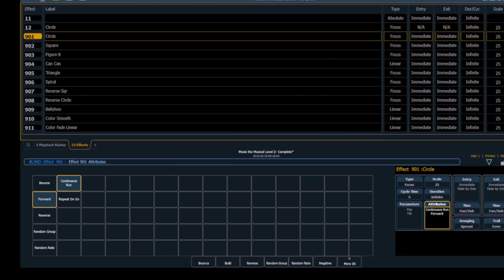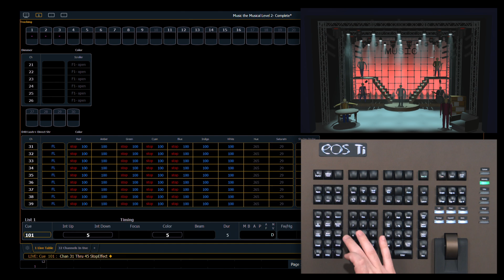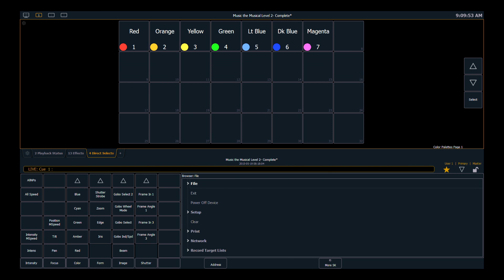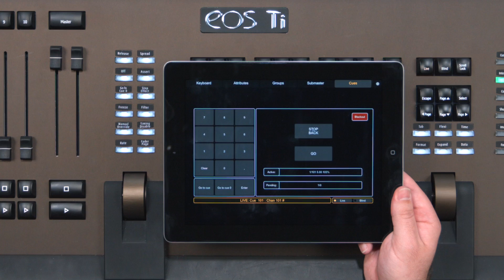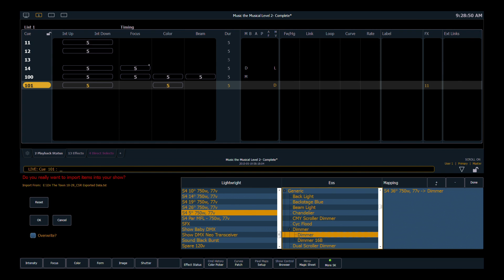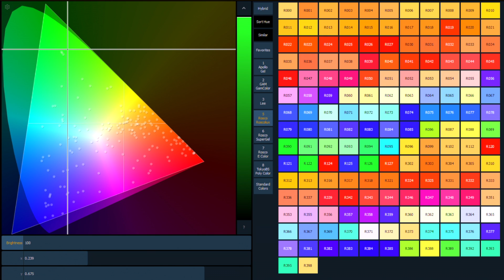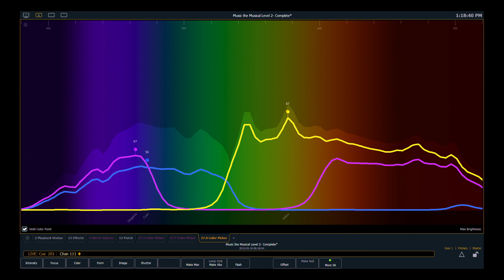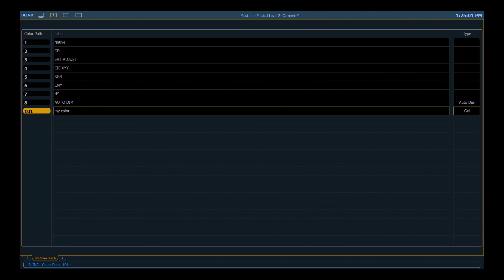Eos v2.3 Software Introduction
This video introduces a number of new features to the Eos product line. The color picker has been completely redesigned, introducing optional abstract color spaces for control of any color mixing system, new tools for the gel picker, and improved color matching. Tinting and spectrum tools are also provided. The spectrum control allows additive mixing systems with more than three control elements to be adjusted while optionally holding they X/Y chromaticity. Color Path allows control of additive mixing systems fades through the color spectrum, with adjustment of fade properties possible, which can be stored to color paths for instant recall and referenced modification.
2.3 also expands the effects package, allowing most effect properties to be modified at the cue/submaster level. New properties have been added to effects, determining what actions stop them (or don't), and providing additional control of single shot effects. Improvements have been made to the Lightwright import function, by-type presets have been added, and Open Sound Control (OSC) transmit and receive is now supported. Channel level merge functions have been added as well. Color swatches are now available in the x25 direct selects, discrete timing can be proportional to cue category time, and the local DMX ports now support RDM functionality.
The Hotkeys have been remapped to provide more logical control that works across global keypads. A Shell option to use Shift or Z as the shift key is also provided. This option defaults to using Shift as Shift - which is ideal for most “English” keyboards, but may need to be changed for non-English keyboards.
A number of other changes have been made to functionality and SCRs addressed. Please be sure to read the 2.3 supplements to become familiar with all of the changes before installing 2.3. This software release is highly recommended for all users of the Eos Family platform (Eos Ti™, Eos®, Gio®, Ion®, Element™, ETCnomad™, and ETCnomad Puck).

For emergency technical assistance contact ETC Technical Services @:
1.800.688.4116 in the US